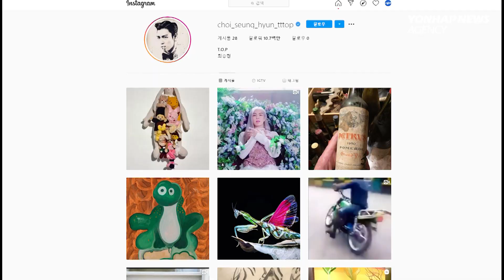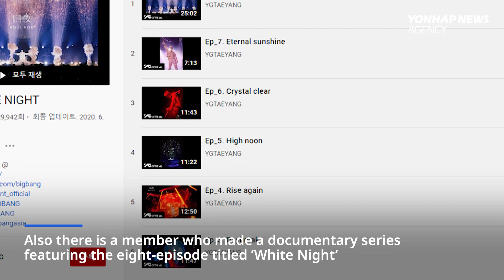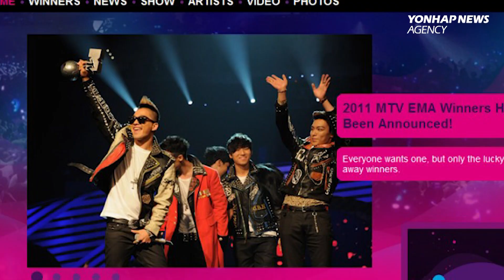BIGBANG G-Dragon in filming site, sign of comeback?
G-Dragon is behind the scenes of what appears to be a filming set in a photo.
Is BIGBANG getting ready for a comeback?

Come and watch the photo that raised anticipation for COMEBACK with the news of other member!